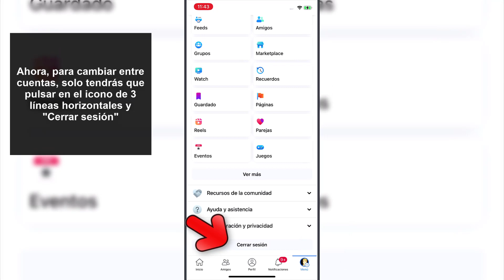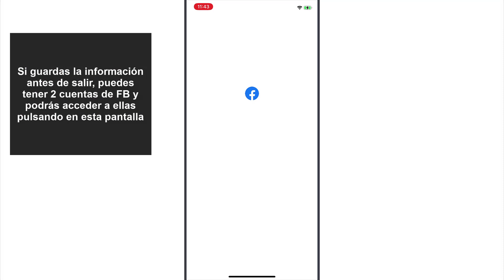🧍🧍Tener dos cuentas de Facebook en iPhone ✔️ Sin Apps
Solvetic te enseña cómo tener dos cuentas de Facebook en iPhone sin apps para poder acceder a ellas de manera rápida paso a paso. ▶️ ✔️ ¡𝗧𝗥𝗨𝗖𝗢𝗦 𝗙𝗔𝗖𝗘𝗕𝗢𝗢𝗞!

¿Quieres saber cómo tener dos cuentas de Facebook en iPhone sin apps? En el siguiente vídeo podrás ver todos los pasos que debes seguir para saber cómo tener dos cuentas de Facebook en iPhone sin apps para poder acceder a ellas de manera rápida y sencilla paso a paso.